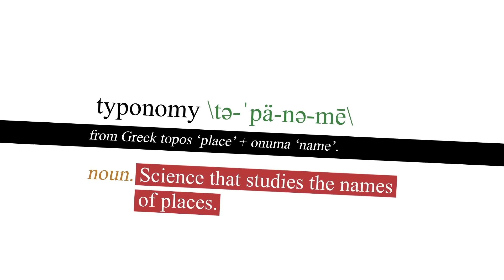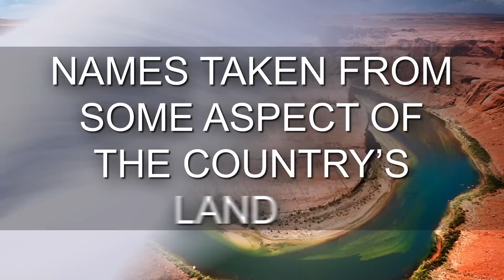Country Names and Origins: Etymology and Typonomy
What is America? Is it this continent, or is it this country? Or is it this guy?

Toponymy is the science that studies the names of places, and it divides country names into four categories.

The directly descriptive names.

These are the countries that take the name from the people who used to live there, or a feature of its ethnic group.

France took their name from the Franks tribe, Ghana got its name from an empire that used to be in that land in the 13th century; and the case of Papua New Guinea, “Papua” means frizzy-hiring and “Guinea,” comes from the Tuareg word “Aginaw,” that means black people.

Korea is called “Daehan” in Korean, and it means “Big Han,” from the Han tribes that established there in the 2nd Century BC.

Vietnam took this name for the Bach Viet tribe, that lived in the southeast China. Italy for the Vitali Tribe, and Switzerland by the Schwyz people.

The second group is the country names taken from some aspect of its land.

In the southwest of Montenegro there is a mountain with a dark gray color, and if your Spanish is good enough, you know that “Monte” means mountain and “Negro,” black.

Sierra Leone got its name for the roaring sounds heard by Portuguese colonizers in the mountains... they sound like lion roars, but in fact, that were thunders.

Iceland is a funny story- the Icelandic people didn’t want any visitors, so they decided to name the island in that way to deter visitors to stop going there.

The third group is the countries named after its location.

Japan, means “Land of the Rising Sun,” and as they are in the east of China, and the sun rises from the east.

Same with the country Timor-Leste, Timor comes from “timur,” "East" in Malay, and Leste means "East" in Portuguese… so they could be called “East-East.”

10. Australia comes from “Australis,” that means southern in Latin, a short name of how the Greeks called the lands on this side of the world.

 South Africa was clever, their address is embedded in their name.
-Hi dude, what’s your name?
-South Africa
-But where are you?

The fourth and final group is the ones who take their names from a person.

...like the Philippines.  named after Spain’s King Philip II.

The “America” part of the United States of America name is thanks to this guy- who figured that Christopher Colombus had found a new continent instead of landing in India as he thought. Some people didn’t get the memo and still call these guys ‘Indians’.

Colombia, as you probably figured, is named in honor of Colombus.

Barbados means (“Bearded Ones”), Colombus named that island after looking the banyan trees that you can find there.

Other countries were named directly by Columbus, like St. Lucia. This is the only country named after a female name, it was the thanks to St. Lucia of Syracuse, a Christian martyr.

Bolivia was named after their national hero, Simon Bolivar.  The Solomon Islands after the biblical king.  And if you thought Turkey was named after the bird, well you’d be wrong, the name was taken after the ethnic group that used to be there.

There is a bonus group, the rest, names that don’t fit into any group,

Like Comoros, comes from the Arabic “al Qamar,” and means moon, and talking about the moon, Mexico, who is a simplification of Metztlixihtlico (yeah say México is easier), that means “In the navel of the moon.”

14. The Bhutanese people call their country Druk Yul, that means “land of a thunder dragon”... badass, right?.

-Errata, we highlighted Kirguistan instead Bhutan-

Do you want something relaxing? Nauru, an island in the Pacific, was named after an indigenous word “anáoero,” and it means “I go to the beach.”

Another curious case is the Netherlands, aka Holland. That’s just the name of two provinces in the country.

The Holland area was very wealthy and had a lot of influence on the XIX Century over the rest of the country. Thanks to that influence, people began to understand the Holland province as a referential point and took it as a country name.

Here at Explainosphere, we like explaining things. As curious and eccentric as they may seem, we believe there is always someone, somewhere, trying to figure out how things work.

If we answered your question on how the Internet works, please leave us a message in the comments.